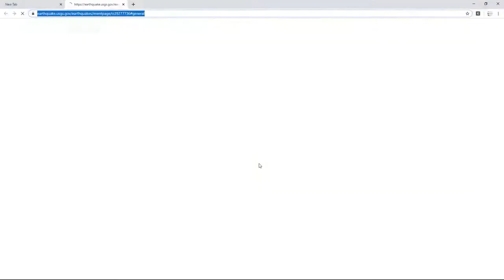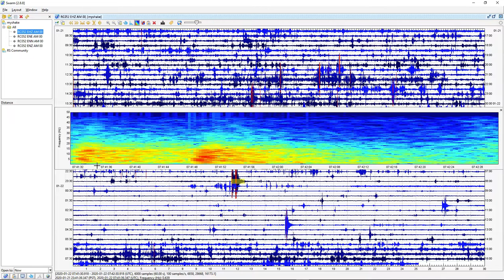Seismic Data of a 3.6 Earthquake in Granada Hills CA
2 Miles NNE of Granada Hills, CA | Magnitude: 3.6  Depth: 5 Miles | January 22, 7:41 AM UTC